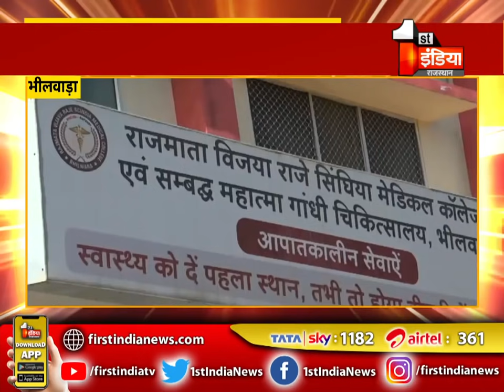Bhilwara में नशे में हैवान बना पिता । Rajasthan News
About this Video:
In Bhilwara, the father became a drunken man Rajasthan News